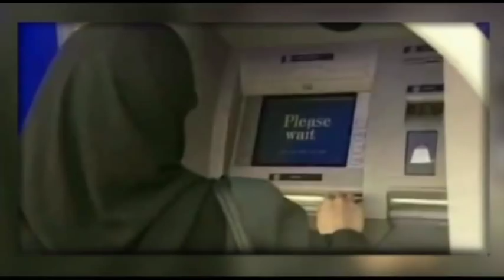تلویزیون ایران فردا - تفسیر خبر جمعه 31 مرداد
همراه با میهمانان جمعه شب های تفسیر خبر آقایان دکتر علیرضا نوری زاده در لندن و دکتر محسن سازگارا در واشنگتن، نگاهی داریم به مهمترین رویدادها در عرصه ی داخلی و بین المللی ایران. عدم رای اعتماد مجلس شورای اسلامی به وزیر علوم دولت حسن روحانی، قطع انگشتان دست یک سارق ایرانی، اعتصاب کارگران معدن بافق، مخالفت حکومت ایران با دفن پیکر سیمین بهبهانی در امامزاده طاهر طبق وصیت وی، اعدام هجده نفر در غزه به جرم جاسوسی برای اسرائیل توسط حماس، و آخرین خبرها در ارتباط با داعش. با ما همراه باشید و نظرات خود را با دیگران به اشتراک بگذارید.